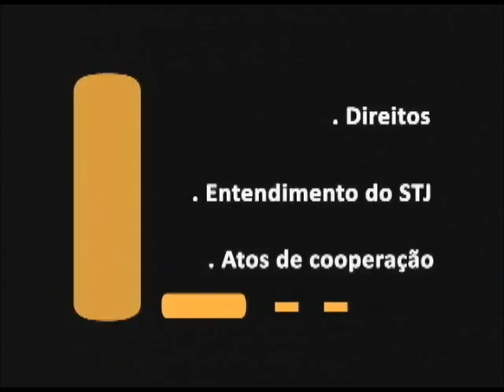Lei torna obrigatória a separação total de bens para casamentos após os 70 anos